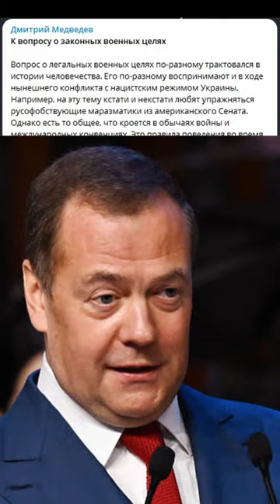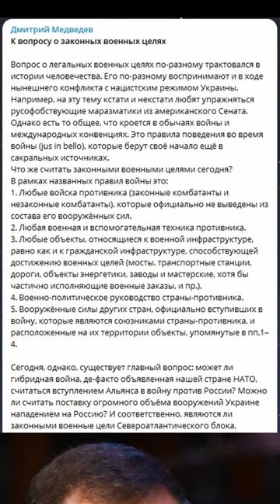Новости за день 26.12.22